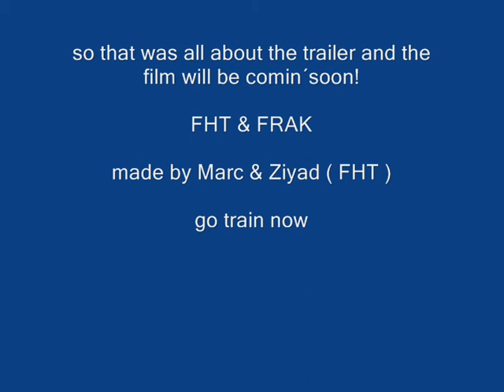Fly High Trickers VS. FRAK ( Trailer)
Tricking near Frankfurt ...
Video coming summer mixed with Freerunning and Martial Arts